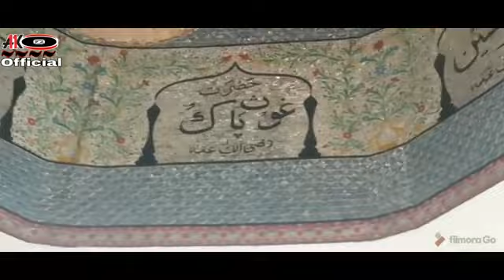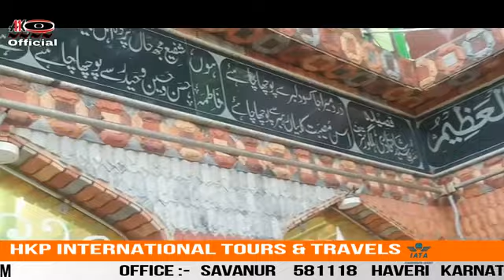Hazrat Syed Hazrat Shah Qadri (RA) hulgur parat 1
Dua mein Yad Rakhna